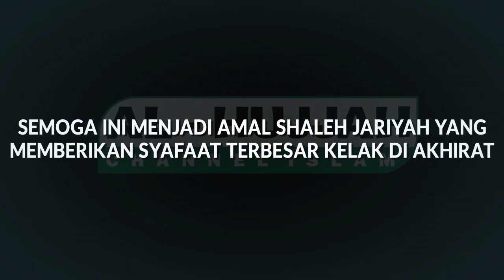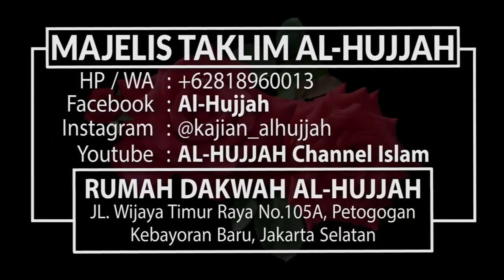Menggapai Jiwa Mutmainnah || Ust. Hasan Al-Mubarak. MA